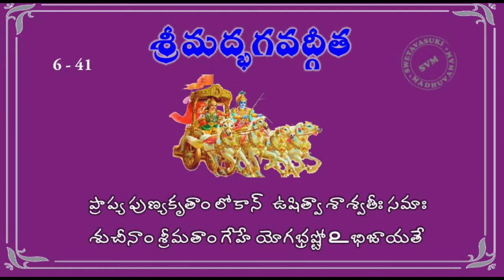BhagavadGita 6th Chapter 41st Slokam| Bhagavadgita Telugu| Swetavasuki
శ్రీమద్భగవద్గీత - 6వ అధ్యాయం - ఆత్మసంయమయోగః
శ్లోక వ్యాఖ్యాత శ్రీమాన్.టి.పి.రాఘవాచార్యులు మాస్టారుగారు
శ్లోకాలు చదివినవారు శ్రీమతి. M.రూపాకుమారి & కుమారి.M.శ్రీకీర్తి